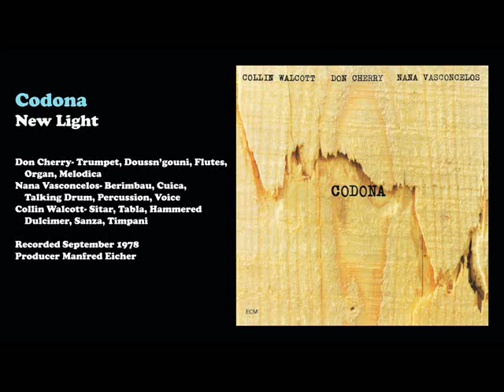Codona - New Light (1978)